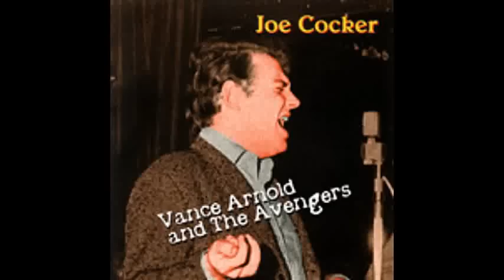Joe Cocker & The Avengers - Ride On Josephine (1963)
Joe Cocker's first recording in 1963. In 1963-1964 he did go under the band/artist name Vance Arnold & The Avengers.